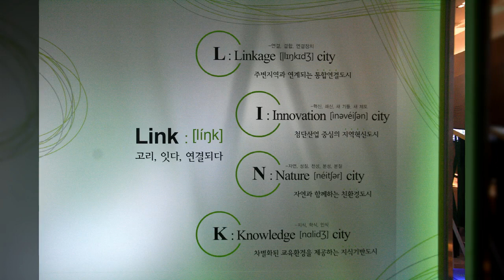내포신도시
1만8천개 이상의 다양한 컨텐츠들을 목록별로 구분하여 재생목록에 정리하였습니다.

1. Youtube, Pixabay, 공유마당에서 제공하는 음악과 사진들을 이용한 컨텐츠.
2. 일상이 담긴 Shorts 영상.
3. 플랫폼 기획 전반.
4. 랜선 여행 시리즈 - 국내, 전세계 대륙별 컨텐츠
5. 대한민국 역사 시리즈